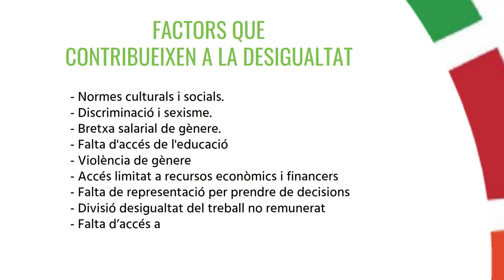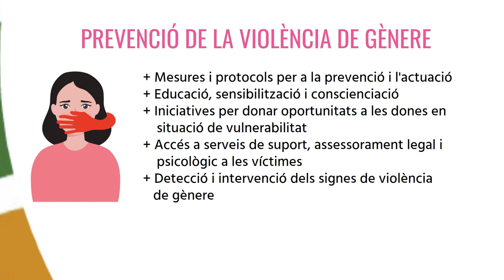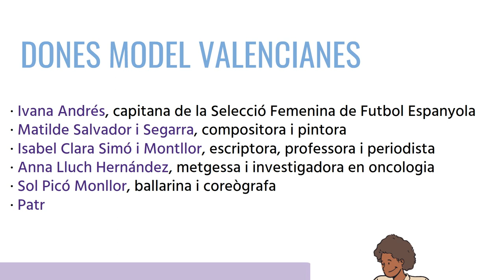ODS 5: Aconseguir la igualtat entre els gèneres ... RS-COMPROMESA